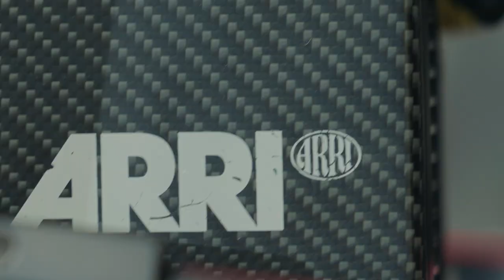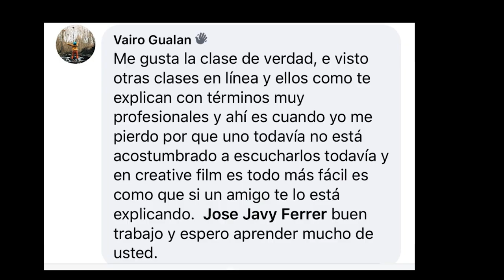Randy x Jay Wheeler - Loquita (BTS)